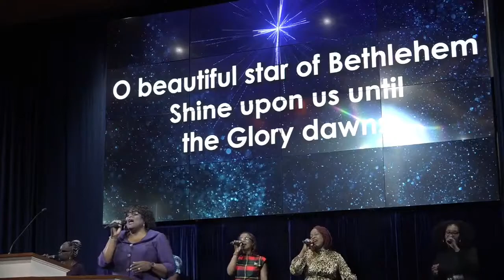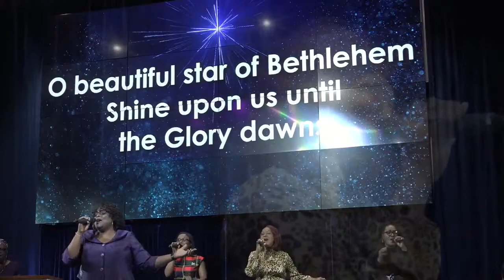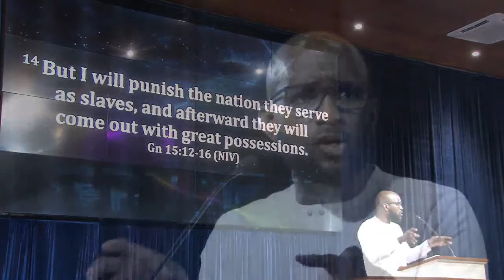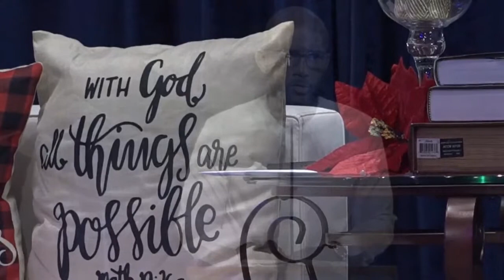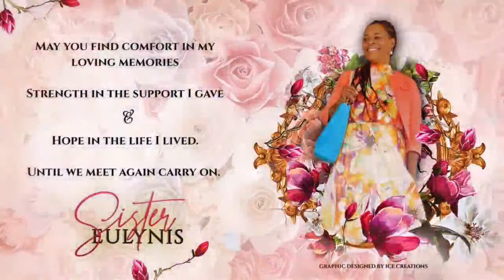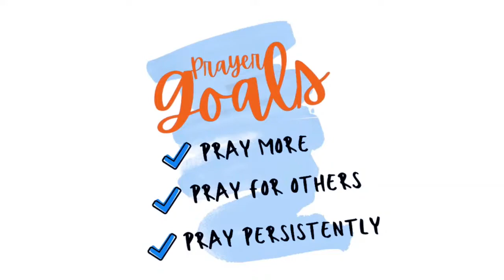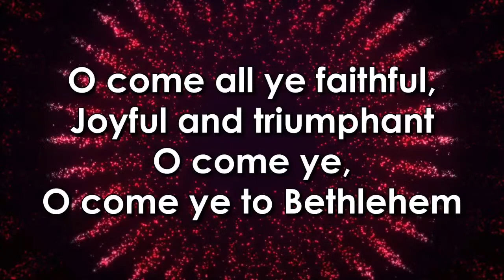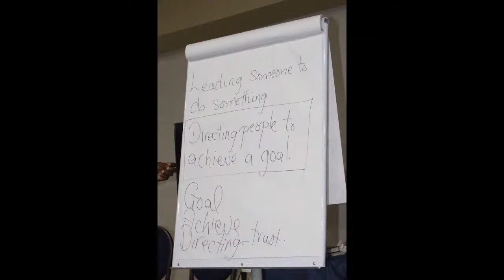Sunday Service | Antioch Baptist Church SKN - December 26, 2021